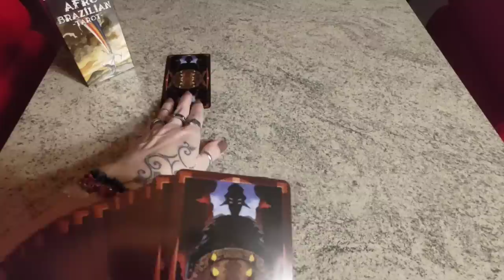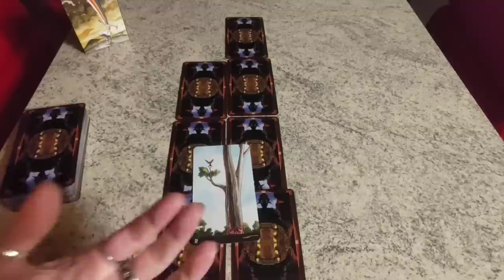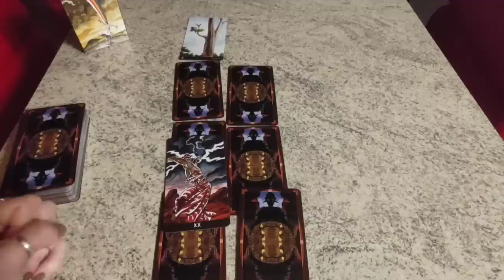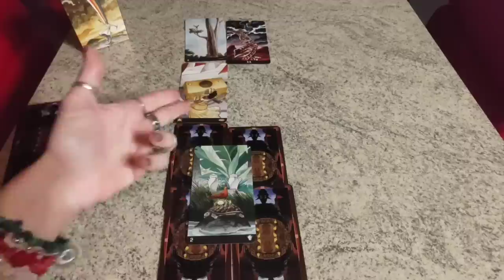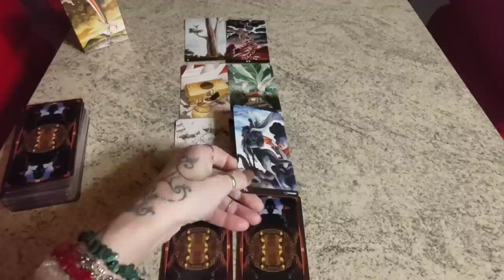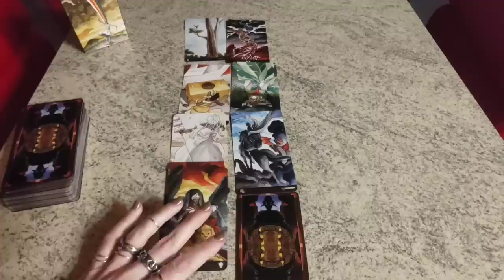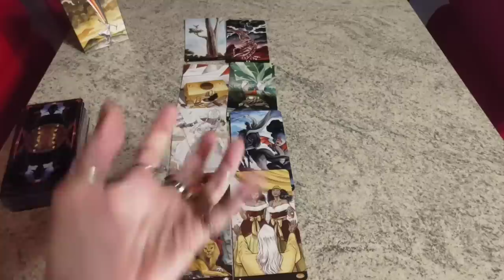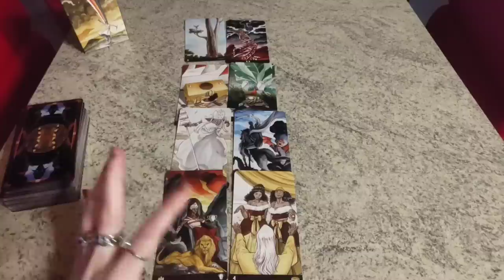Quali cambiamenti, novità e ostacoli arriveranno per me in amore? Troverò la persona giusta?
🔸 L'APPROFONDIMENTO DI ASPETTI INCONSCI ED INTIMI DEI SOGGETTI DELLA STESA, CON NOZIONI E RIFERIMENTI ALLA PSICOLOGIA ANALITICA (O DEL PROFONDO) DI JUNG E AI CONCETTI JUNGHIANI DI SÉ, IO E OMBRA

🔸 L'AVVIARE IL SOGGETTO A CUI È RIVOLTA LA STESA, AD UN PERCORSO EFFICACE DI MAGGIOR BENESSERE ATTRAVERSO IL RICONOSCIMENTO DEI SUOI PUNTI DI FORZA, NONOSTANTE LE PIÙ SVARIATE DIFFICOLTÀ

1. L'IMPORTANZA CRUCIALE DEGLI ARCANI MAGGIORI RISPETTO AGLI ARCANI MINORI (VISTI, I PRIMI, COME PUNTEGGIATURA NECESSARIA ED OBBLIGATORIA ALLA COMPRENSIONE DI UN PERIODO),
2. L'IMPORTANZA BASILARE DELL' ATTRIBUIRE A CIASCUNA CARTA DI CORTE UN RUOLO BEN PRECISO E TAROLOGICAMENTE CORRETTO ANCHE TENENDO CONTO DELL'ELEMENTO O SEME AD ESSA ABBINATO,
3. L'IMPORTANZA DECISIVA DEL RICONOSCERE AD OGNI CARTA ESTRATTA UNA POSIZIONE BEN PRECISA RISPETTO ALLE ALTRE CARTE E RISPETTO ALLA STESA STESSA CREANDO COSÌ UNA SORTA DI LETTURA COMPLESSIVA E COMPLETA DELLA SITUAZIONE, IN CUI OGNI SINGOLO ARCANO E' COME IL SINGOLO PEZZO DI UN PUZZLE CHE SOLO E SE AFFIANCATO AGLI ALTRI PERMETTE DI RICOSTRUIRE L'INTERA PERSONALITA' DEL SOGGETTO DELLA STESA.

🔸IL RIBADIRE QUANTO IN TAROLOGIA SIA FONDAMENTALE SPIEGARE AL CONSULTANTE, DI OGNI SINGOLO ARCANO, NON SOLTANTO I SIGNIFICATI NEGATIVI E PIU' CRUDI, MA ANCHE E SOPRATTUTTO SOTTOLINEARNE I SIGNIFICATI E LE ACCEZIONI POSITIVE FORIERE DI PREZIOSI CONSIGLI E MONITI PER GESTIRE AL MEGLIO LA PROPRIA QUOTIDIANITA': I TAROCCHI NON DEVONO ESSERE STRUMENTO DI PREVISIONI TRAGICHE CHE INCUTANO TERRORE, BENSI' SONO UN POSSIBILE STRUMENTO EVOLUTIVO E DI RIFLESSIONE PERSONALE DI CUI POTER BENEFICIARE. NON UN RACCONTO DRAMMMATICO DI EVENTI NEFASTI!

Per comprendere la grande profondità di una stesa con gli Afro Brazilian Tarot, per poterne comprendere genesi, tradizioni e cultura che ne sottende, vi rimando al video di cui il link:
Religione e riti divinatori dagli Yoruba Africani alla Santeria cubana e al Candomblé brasiliano